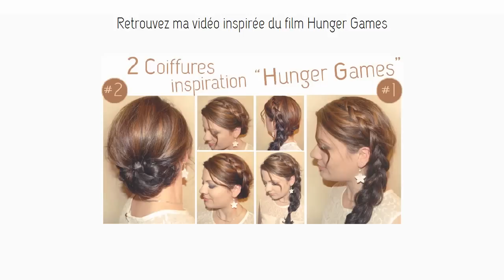➳ 4 coiffures avec un donut | L.A Hairstyle Inspiration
On se demande souvent comme être originale avec ce petit truc rond, je vous montre ici 4 idées de coiffures faciles à porter dans la vie de tous les jours. Vous ne regarderez plus jamais votre donut de la même façon :) Je vous conseille d'adapter la grosseur de votre donut à la longueur de vos cheveux.
◑ Pour tous les types de cheveux.
◑ Niveau de difficulté: faible

◑Merci à toutes d'avoir regardé ma vidéo  (✿◠‿◠)
N'hésitez pas si vous avez des questions, des suggestions, je serai ravie de vous répondre.

►►Pour toujours plus de vidéos et d'astuces en temps réel◄◄

♥ A Bientôt ♥
Lucie